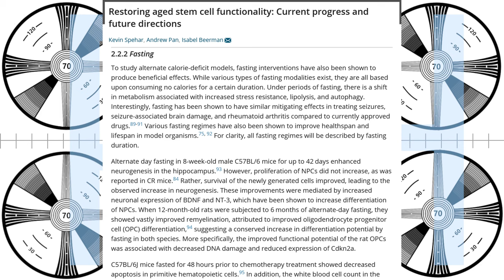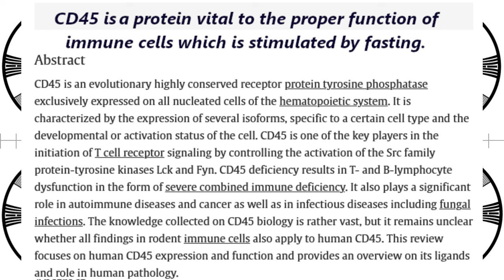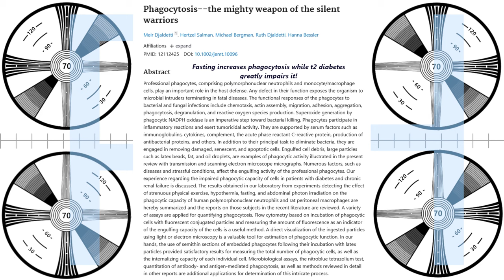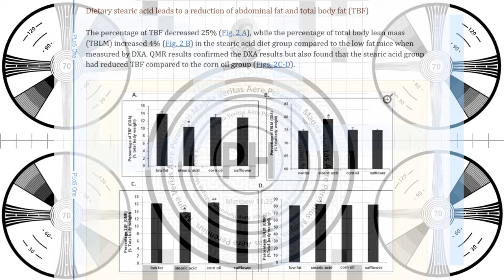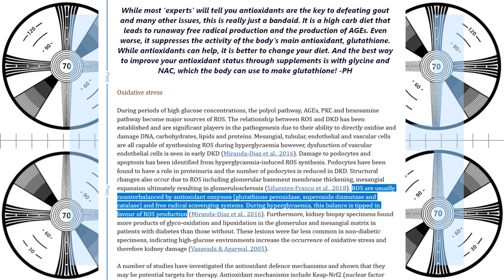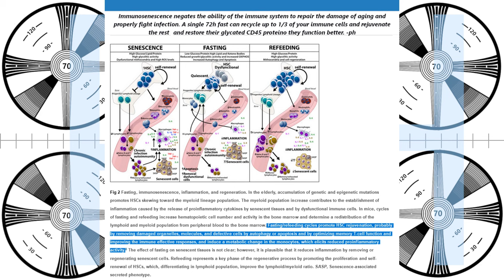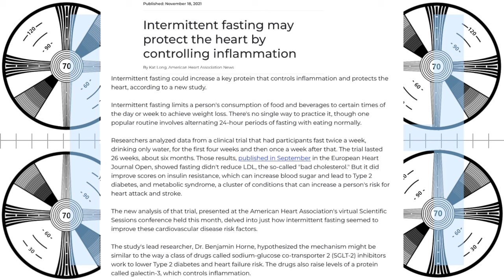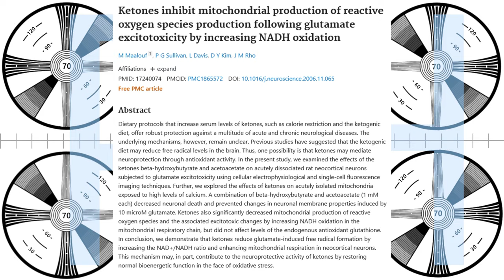How to work up to 36-96h fasts, and is fat adaptation even a thing?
Do you want to start fasting? Here's how to get fat adapted and safely and comfortably begin to fast, as well as a description of what fat adaptation really is, which seems to perplex the public at large!

While fasting is not exactly easy, especially when you start off, it does become easier as you become fat adapted. In reality, this is mainly just your insulin level.

When insulin is high, you simply cannot access fat from inside the fat cells and this causes an energy deficit during fasting that can be hard to endure.

People believe they are burning mostly glucose when eating a high carb diet, but in reality they are burning mostly palmitic acid, which is produced by the liver when excessive carbs are consumed. I've already talked a bit about why stearic acid from beef is so amazingly healthy; but palmitic acid from sugar and starch is essentially its evil twin that causes many problems and I am sure I'll be talking more about that at some point.

6g taurine
6g glycine
3g AAKG
1g TMG
1g L-cysteine
250mg niacin
250mg bilberry powder
500mg Hyaluronic acid powder
100mg Orotic Acid (for gout and chelation)
300mg oil of oregano (in addition to the toothpaste)
60ml vinegar neutralized by one teaspoon of potassium bicarb - neutralizing the acidity does not impede its utility in the body.